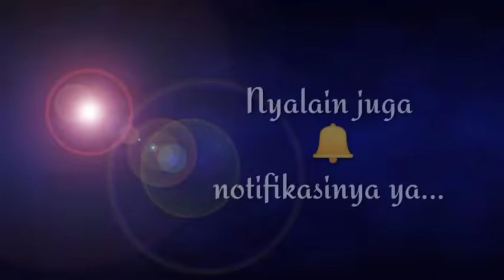AKAR BERINGIN IPRIK OKULASI KIMENG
Assalamualaikum sahabat di video ini saya akan berbagi seputar okulasi akar beringin iprik dengan kimeng,semoga video ini bisa bermanfaat salam berkarya sukses selalu aamin.

Bonsai kimeng
Bonsai iprik
Bonsai Sancang
Bonsai Cemara
Program bonsai
Program akar bahan bonsai
Bonsai pemula
Belajar bonsai
Hobi bonsai